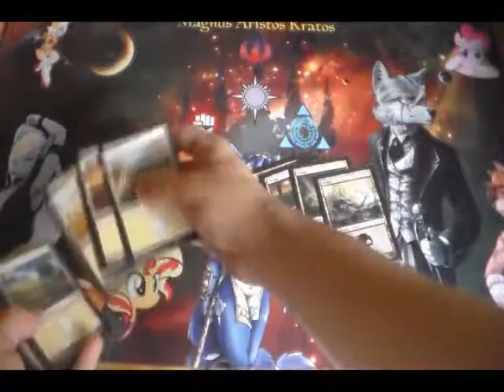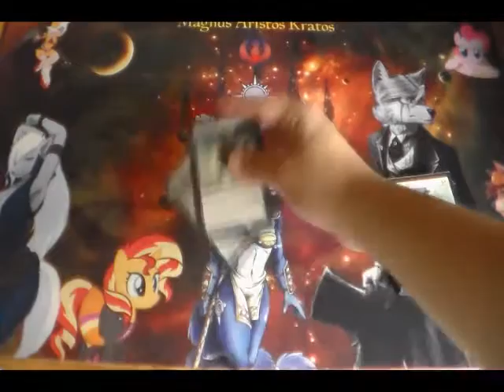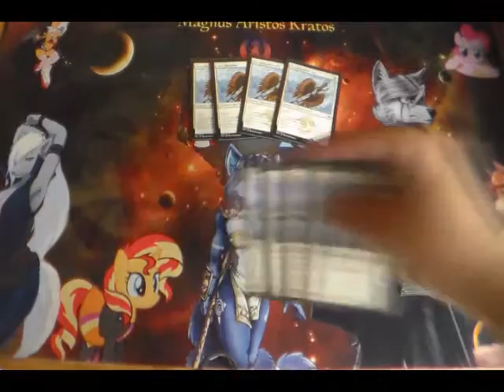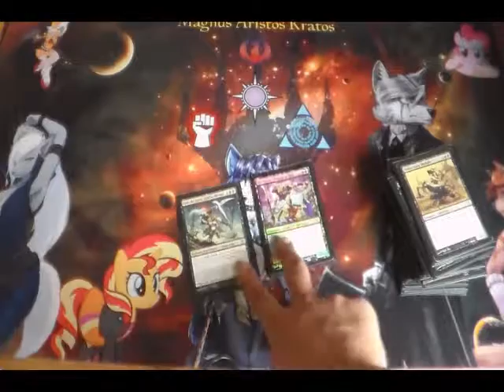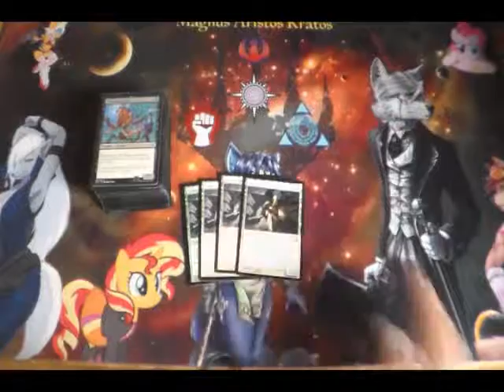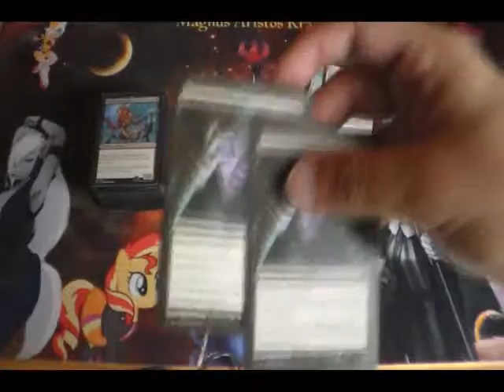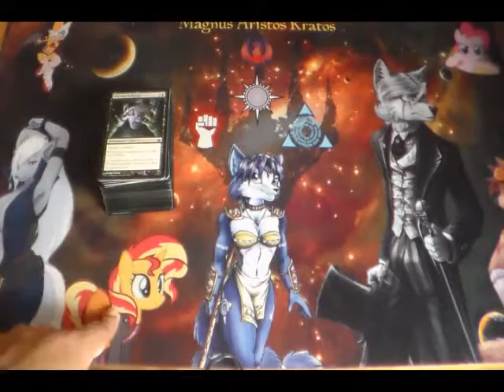¡Una Rata Ninja! | Magic: The Gathering | Taller de Mazos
Un mazo muy chistoso, divertido y que me he tardado en terminar...